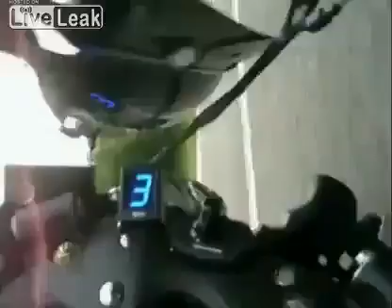Crazy accident involving a motorcycle at high speed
This proved to be too close.